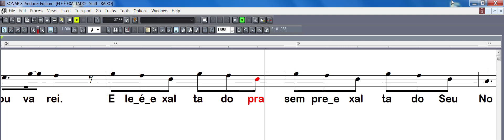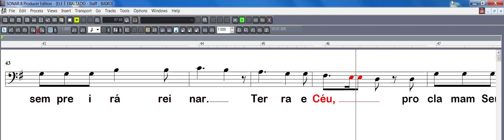ELE É EXALTADO - BAIXO (Grupo Integração)